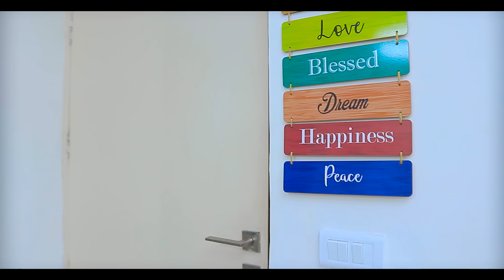PAAGAL BETA VS CHOTU DADA | COMEDY VIDEO | Prince Pathania | Aasshish Bhardwaj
CAST :
Prince Pathania
Chotu Dada ( Vicky )
Arora Ji
Kalpana Ji
Yash Shrivastav
Jyoti Sherwar
Punit Soni
Manish
N
Team

Camera-man : Ronnie
Written N Edited By : Prince Pathania

Concept By : Aashish Bhardwaj

Thumbnail by : Sp Design

paagal beta
baap vs beta
paagal beta prince pathania
paagal beta vs chotu dada
paagal beta comedy video